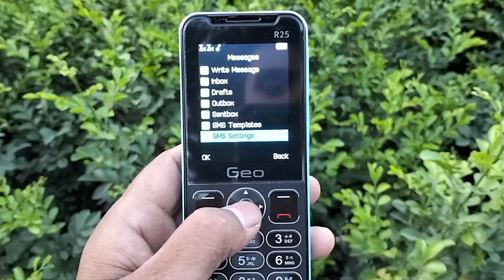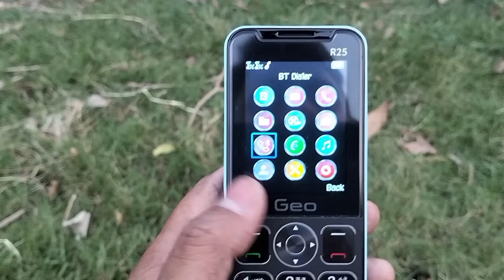geo r25 review bangla.ফিচার ফোন জগতে নতুন বিস্ময় - 𝐆𝐞𝐨 𝐑𝟐𝟓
𝐌𝐞𝐝𝐢𝐚 𝐓𝐞𝐤 এর শক্তিশালী 𝐂𝐡𝐢𝐩𝐬𝐞𝐭 পাচ্ছেন 𝐆𝐞𝐨 𝐑𝟐𝟓 হ্যান্ডসেটটিতে। সাথে 𝐒𝐦𝐚𝐫𝐭 𝐌𝐞𝐭𝐚𝐥𝐢𝐜 𝐒𝐞𝐧𝐬𝐚𝐭𝐢𝐨𝐧 তো রয়েছেই !

✅✅ 𝐆𝐞𝐨 𝐑𝟐𝟓 - হ্যান্ডসেটটির মূল্য মাত্র ২,২০০ টাকা

geo r25
geo r25 review
geo r25 price in bangladesh
geo r25 bd
geo r25 bangla review
geo r25 mobile
geo r25 phone
geo r25 mobile review
geo r25 unboxing
geo phone r25 price in bangladesh
genshin ar 25 guide
gear r25
genshin ar 25
george hotz transformer
geo microwave genshin
cbr250rr gps
c geo
gear cbr250rr
cbr250r key set
cbr250r lock set
d2 17b
dg 2.2
engine r25
fe(c5h5)2
g geo
ge bmd
hess rule
hess voyager
jtr orbit shifter
jg g36c disassembly
kj 250
k geo
kj 239
kj 230
new nen system
geo transfer orbit
geosynchronous transfer orbit
geo r 25 price
geo phone r25
geo r25 review bangla
gearset r25
valve r25
vectra ndr demo
genshin 4201 error
wj cog administration
xguard rc
g35 rear active steering
yamaha r25 service
zx25r remap
zx25r m1
zx25r gear
zx25r low rpm
zx25r gear shift
0 geo run
0 geo
0 geo speedrun
0 geo tas
g3 timer
3rd gear launch
330 timer
350z 3.69 gears
4快5
4=10 466
4စကုတ်ချိန်နည်း
geo r5
geo 40
geo stasis
galaxy 2517 base station
7.2 question 5
7.2 question 4
7.2q5
geo r 11